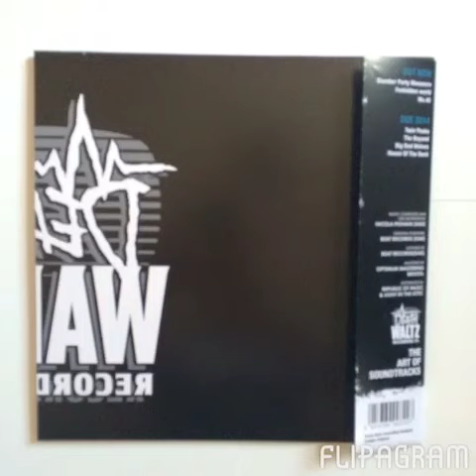Nicola Piovani - The Perfume Of The Lady In Black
Released for record Store day 2014.